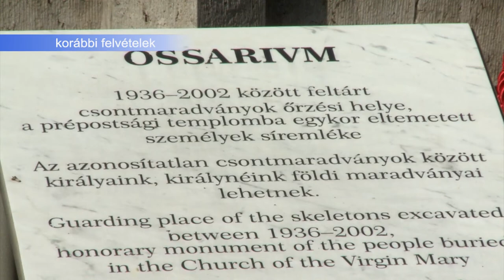KÉT ÁRPÁD-HÁZI SZEMÉLYT AZONOSÍTOTTAK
Két Árpád-házi személyt azonosítottak a Magyarságkutató Intézet kutatói a székesfehérvári osszáriumból vett mintákból, akik Corvin János és családja csontjaiból meghatározták a Hunyadi család származását is. Árpád-házi személyek azonosításáról, valamint a Hunyadi-család genetikai állományáról szóló tudományos publikációik jelenleg lektorálás alatt vannak, megjelenésük a következő hónapokban várható.